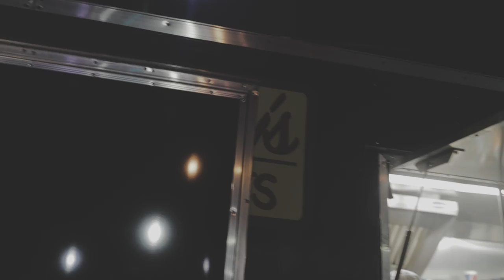Ralo Chapter 15 | Fam Goon (VLOG)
Directed by Chaos Chytist